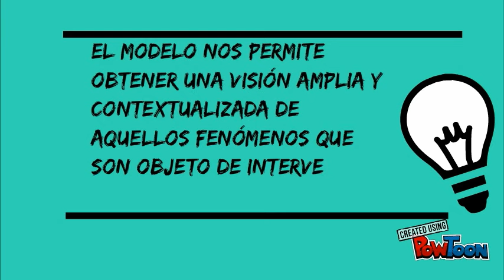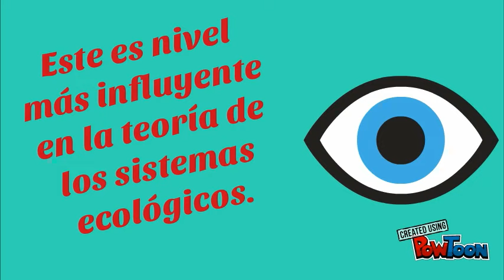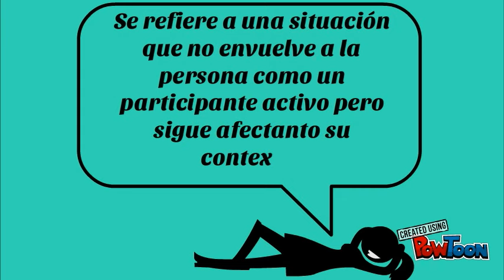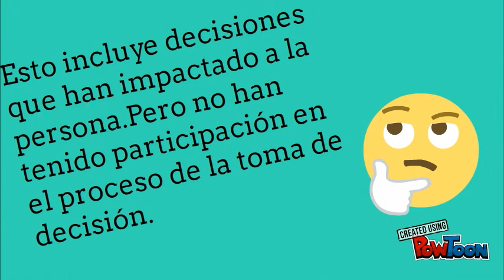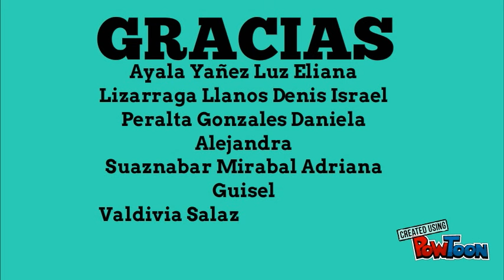Modelo Socio-ecológico de Bronfenbrenner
Universidad Mayor de San Simón.
Carrera de Psicología.
Cochabamba- Bolivia-- Created using PowToon -- Free sign up -- Create animated videos and animated presentations for free.  PowToon is a free tool that allows you to develop cool animated clips and animated presentations for your website, office meeting, sales pitch, nonprofit fundraiser, product launch, video resume, or anything else you could use an animated explainer video. PowToon's animation templates help you create animated presentations and animated explainer videos from scratch.  Anyone can produce awesome animations quickly with PowToon, without the cost or hassle other professional animation services require.